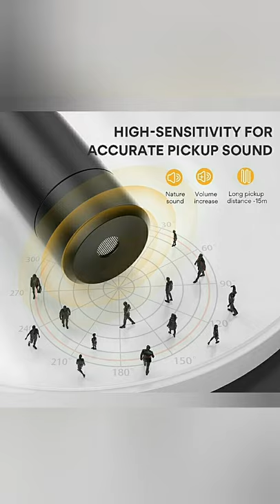Microphone for Youtubers and Vloggers | best and affordable mic | top mic on Amazon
1. Maono AU-100 Condenser Clip On Lavalier Microphone with 6 Meters Audio Cable

2. JBL Commercial CSLM20 Omnidirectional Lavalier

3. Smashtronics® - Collar Microphone for Recording

4. Boya BYM1 Omnidirectional Lavalier Condenser Microphone with 20ft Audio Cable

5. Maono AU-400 Lavalier Microphone

6. JUAREZ JRM50 Lavalier Microphone Lav Mic Omnidirectional Condenser Clip Mic

7. VERONICA Collar Mic 3.5mm (1.4 Meter) Clip Microphone for Youtuber

8. Maono AU-200 Dual Collar Lavalier Microphone

9. L&K Head Band 3.5mm Unidirectional Head mic

10. Mezire® 3.5mm Clip Microphone for YouTube

This information will enhance your knowledge. If you like the videos of "Everything around us" and want to see more videos then Subscribe it, Like it and don't forget to Share it with your family, friends and near once.

Here are some links through which you can gain more knowledge:-
1. DIGITEK® (DTR 260 GT) Gorilla Tripod/Mini

2.Tygot Adjustable Aluminium Alloy Tripod Stand Holder for Mobile Phones & Camera

3. Buddymate W177 Portable 7 Feet (84 Inch) Long Tripod

4. DIGITEK® DTR 455 LT (132 CM) Tripod Mobile Holder and Carry Bag

5. DIGITEK® DTR 500 BH (152 cm) Professional Aluminum Tripod Cum Monopod

6. VKB 92 inch Heavy Duty Extendable Metal Tripod

7. MATTSPY Tripod Stand Aluminium Alloy for Camera with Free Mobile Holder 7 FEET

8. MOBONE Flexible Cell Phone Octopus Gorilla Tripod

9. BKN® Mini Tripod with 360 Degree Mobile Attachment

10. DIGITEK® DTR 200 MT (18 CM) Portable & Flexible Mini Tripod